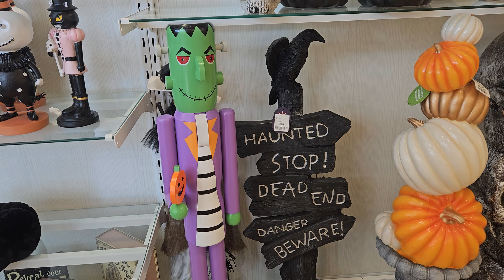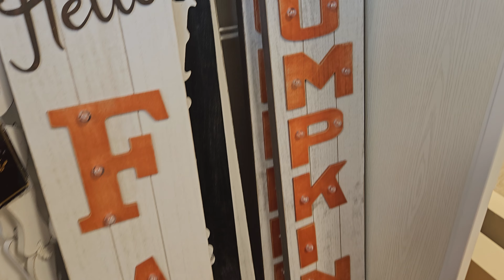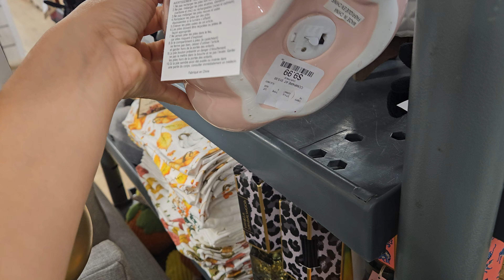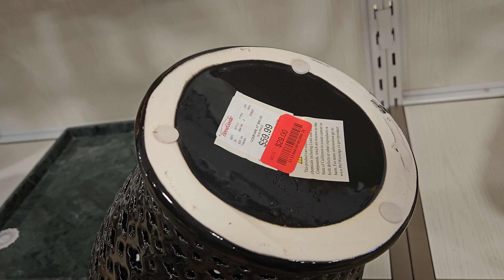Lo nuevo en Homegoods